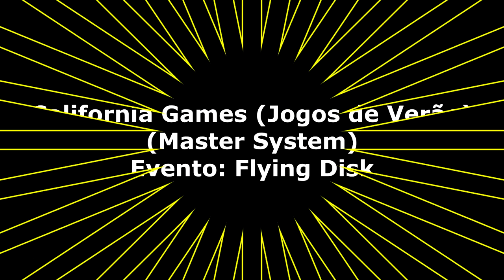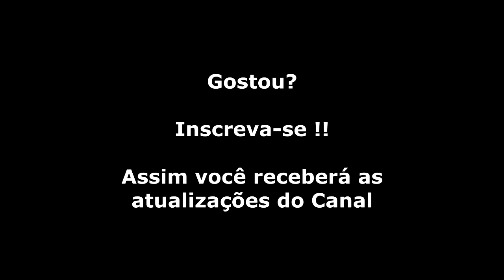Jogos de Verão - California Games (Master System) Evento Flying Disk